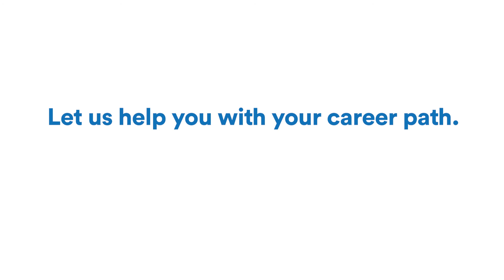Goodwill Career Pathways